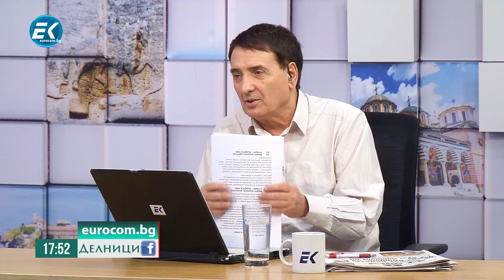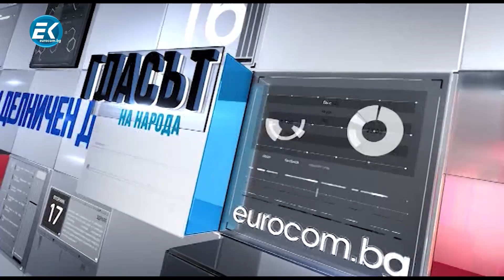Даниел Божилов - юрист - 13.01.2020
🔸Не пропускайте да оставите своето мнение по дискутираните теми в раздела за коментари, както и да споделите видеото със своите приятели.